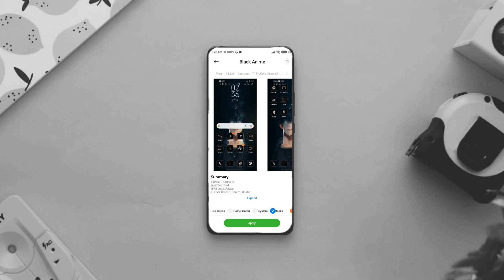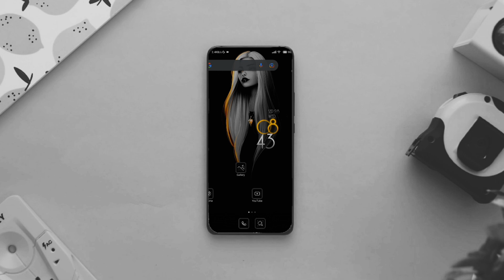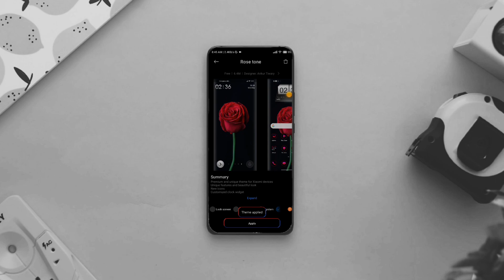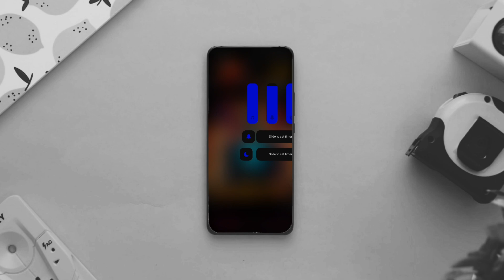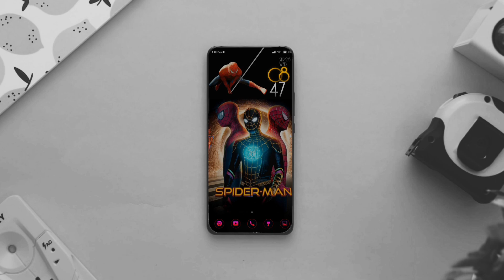2 Easy Spider Man MIUI Themes Customize For Xiaomi/Redmi/Poco Devices | Home Screen Setup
⭕IMPORTANT VIDEO⭕

😎😎😎😎All Spiderman Setup Videos Link✨✨✨✨✨✨

😍F a v o u r i t e   S e t u p || S P I D E R  M A N

n this video Setup Your XIAOMI Device Like a Pro 🔥 Best Home & Lock screen Setup by Techofalam so hi guys today i'll show you Best home screen setup for android based on Spider Man i'll use best theme for miui 12 to make this home screen setup if you have any xiaomi/redmi and poco device then you can check out my videos for more best theme for miui 12.5, miui 12 theme, miui 12 themes 2022, miui 12 theme customization and best home screen setup for android, best home screen setup for miui 12.

🥵 MIUI THEMES SETUP VIDEOS 👿

DareDevil MIUI Themes & KWGT Setup💫

Batman 2 Style Customisation 😅

🐉Dragon Ball Z Full Device Customization For Xiaomi/Redmi/Poco Phones

🃏 Joker Next Level Full Device Custemization For Xiaomi/Redmi/Poco Phones

🕷️Spider-Man Full Device Customization For Xiaomi/Redmi/Poco Phones  #2

2 Moon Knight 🌒 Amazing Full Device Customization For Xiaomi/Redmi/Poco Phones

🐆Black Panther Full Device Customization For Xiaomi/Redmi/Poco Phones

💢Roronoa Zoro Full Device Customization For Xiaomi/Redmi/Poco Phones

☠️Death Note Full Device Customization For Xiaomi/Redmi/Poco Phones

👿Tokyo ghoul Full Device Customization For Xiaomi/Redmi/Poco Phones